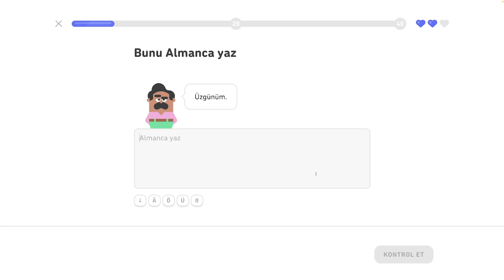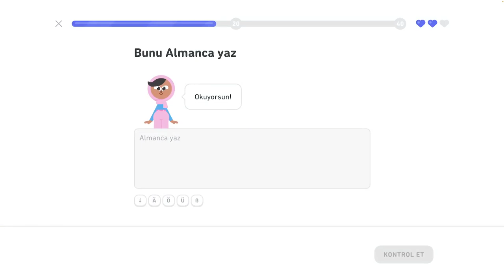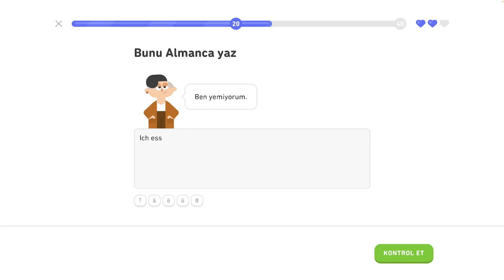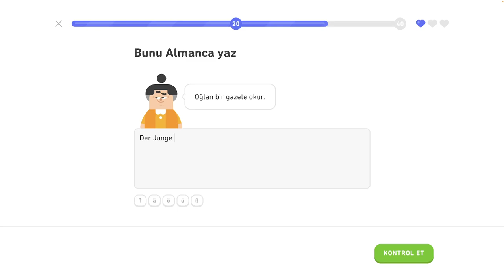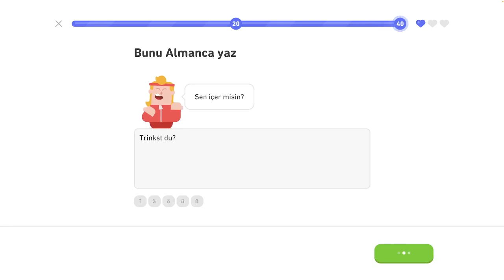🇩🇪 2. Legendárna trofej 5/8 - Nemecky s Yetim